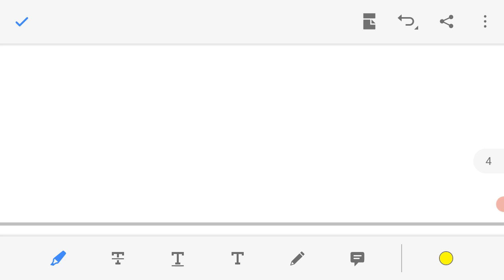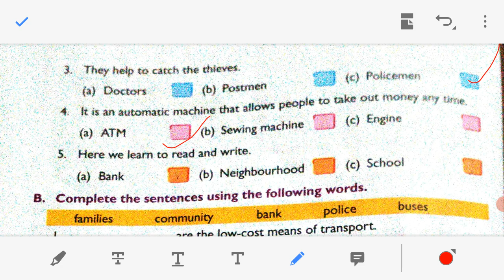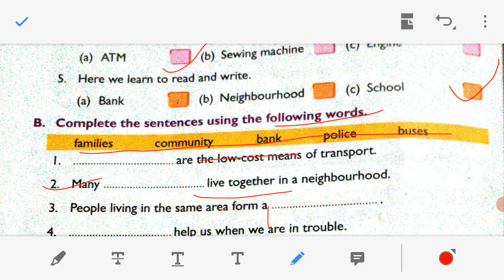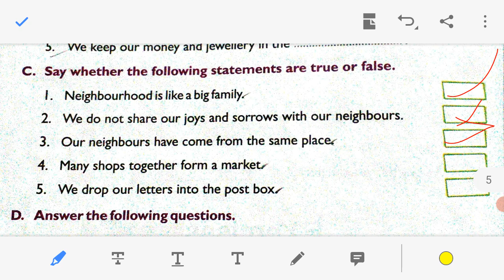class 2 Chapter 7 (place around us)part 2